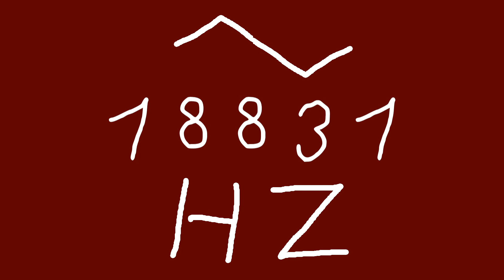18831 hz triangle